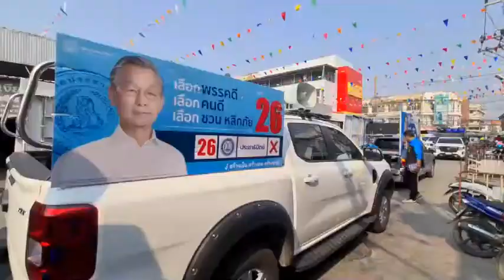สุโขทัย ชวน เดินเท้าลุยช่วยลูกพรรคหาเสียง อ้อนแม่ค้าตลาดเทศบาล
นายชวน หลีกภัย อดีตหัวหน้าพรรคประชาธิปัตย์ (ปชป.) ประธานที่ปรึกษาพรรคประชาธิปัตย์ ผู้สมัคร สส.บัญชีรายชื่อพรรค พร้อมด้วยนายนายธีระชาติ ปางวิรุฬห์รักษ์ อดีต ส.ส.ชุมพร ผู้สมัคร สส.บัญชีรายชื่อพรรค ลงพื้นที่บริเวณตลาดเทศบาลเมืองสุโขทัยธานี เพื่อปราศรัยหาเสียงช่วยผู้สมัคร ส.ส.เขต 1 จ.สุโขทัย นางสาวประภาภรณ์  เชยวัดเกาะ หรือ เปิ้ล ผู้สมัครหน้าใหม่ ประธาน YEC สุโขทัย โดยนายชวน หลีกภัย ได้ขึ้นขบวนรถแห่ปราศรัยวนรอบตลาด และ ประกาศว่า "วันนี้ตนเอง ชวน หลีกภัย ตัวเป็นๆได้มาแนะนำตัวผู้สมัคร พรรคประชาธิปัตย์
พร้อมให้สัมภาษณ์ว่าขณะนี้สถานการณ์ของทางพรรคประชาธิปัตย์ยังตกเป็นรอง จึงต้องออกมาช่วยลูกพรรค ผู้สมัครในแต่ละเขตหาเสียงทั่วประเทศตั้งแต่เหนือจรดใต้  และขณะนี้สถานการณ์เริ่มดีขึ้นมากแล้ว โดยนายชวน ได้นำเอาผลงานที่ได้ทำในอดีตที่ตนเองและพรรคประชาธิปัตย์ทำไว้มาบอกกล่าวให้ได้ทราบกันเช่น เบี้ยผู้สูงอายุ เงินกู้ยืมทางการศึกษา นมโรงเรียน พร้อมกล่าวว่าเมืองไทยในขณะนี้ต้องยอมรับว่ามีเรื่องทุจริตกระจายไปทั่วทั้งส่วนกลางและภูมิภาคส่วนท้องถิ่น แต่ให้ความเป็นธรรมกับหน่วย งานที่ซื่อสัตย์สุจริต   หวังว่าสิ่งที่เรารณรงค์เรื่องความสุจริต เราส่งเสริมให้คนที่มีความสุจริตมาปกครองก็จะไม่โกง ไม่ตั้งคนโกงขึ้นมาปกครองบ้านเมือง ตั้งคนโกงมาทำงานให้มีปัญหากับบ้านเมือง นี่เป็นความเชื่อที่เราต้องทำเป็นพื้นฐานของความสำนึกรับผิดชอบของบ้านเมือง ให้เป็นจุดแข็งของบ้านเมือง เราอาจจะใช้เวลานานหน่อยแต่เราต้องกลับมาเป็นประเทศที่มีวินัยให้ได้
  อีกทั้งมีแม่ค้าในตลาดสอบถามว่าจะทำอย่างไรดีกับค่าไฟที่แพงขนาดนี้ นายชวน หลีกภัย ตอบว่าให้ฟังคุณเกียรติ สิทธีอมร  ทีมเศรษฐกิจพรรค ที่เสนอรื้อโครงสร้างราคาพลังงานทั้งหมด ทั้งน้ำมัน ก๊าซธรรมชาติ ไฟฟ้า หุงต้ม แอลเอ็นจี แอลพีจี สำหรับไฟฟ้า จะมีการปรับราคาก๊าซป้อนโรงไฟฟ้าให้สะท้อนต้นทุนที่แท้จริงและเป็นธรรม กำหนดสัดส่วนกำลังการผลิตระหว่างรัฐกับเอกชนให้เหมาะสม ที่สำคัญ ทบทวนความจำเป็นการมีค่าความผันแปร หรือค่า FT เสนอยกเลิกโดยมีวิธีอื่นที่ดีกว่า
สำหรับ จ.สุโขทัย ผู้สมัครทั้ง 4 เขต ของพรรคประชาธิปัตย์ได้แก่ นางสาวประภาภรณ์ เชยวัดเกาะ เขต 1 เบอร์ 9 นายสัมพันธ์ ตั้งเบญจผล เขต 2 เบอร์ 2 นายนราธิป ภูมิถาวร เขต 3 เบอร์ 1 และนายรวม ล้นเหลือ เขต 4 เบอร์ 1  โดยนายชวนขอบคุณชาวสุโขทัยที่ให้การตอบรับจนกระแสพรรคในภาพรวมของจังหวัดสุโขทัยนั้นดีขึ้นมาก และพี่น้องชาวสุโขทัยต้องการจะเห็นคนใหม่ๆ ได้มีโอกาสเข้ามาทำหน้าที่เป็นตัวแทนของพี่น้องชาวสุโขทัยมากขึ้น ซึ่งก็จะเป็นโอกาสสำคัญของประชาธิปัตย์ โดยเฉพาะผู้สมัครของพรรค เป็นผู้ที่มีคุณภาพ และมีศักยภาพทุกเขต ซึ่งหลายคนได้ลงพื้นที่มาอย่างต่อเนื่องตลอดระยะเวลาที่ผ่านมา
ภาพ-ข่าว ฤดี ธนวณิชย์วรชัย จังหวัดสุโขทัย